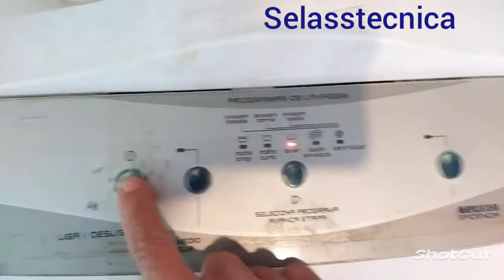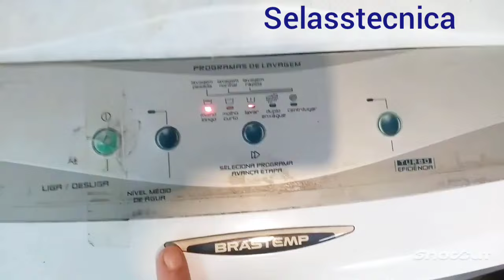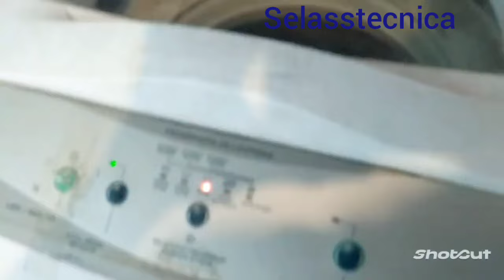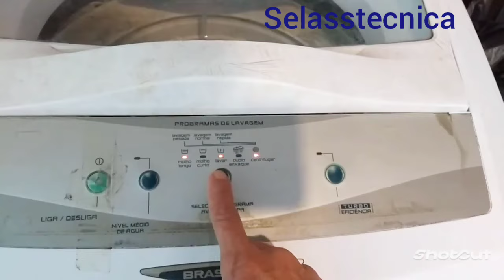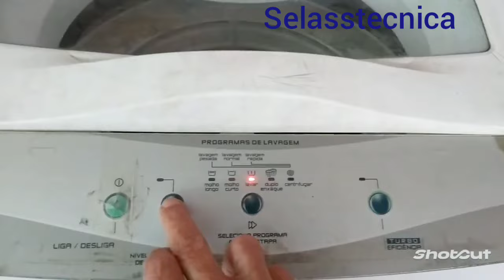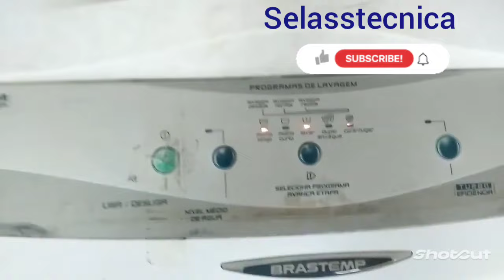Máquina de lavar roupa com falha na rede elétrica